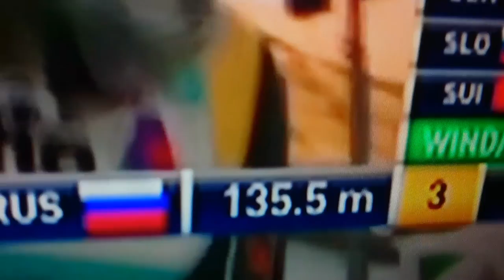Evgeny Klimov in Engelberg 135,5 Meter